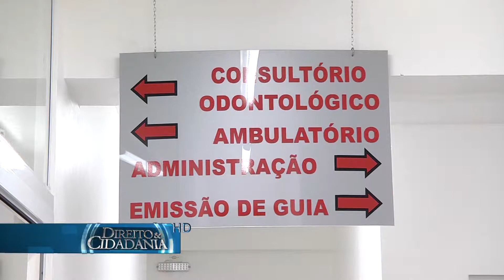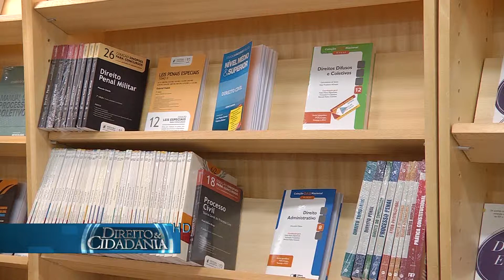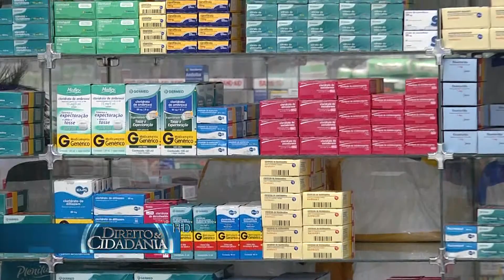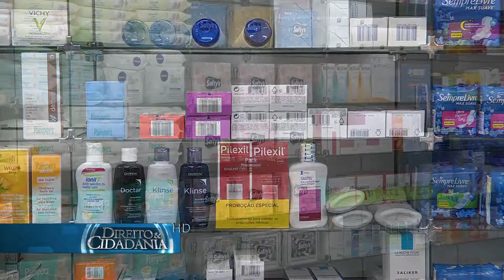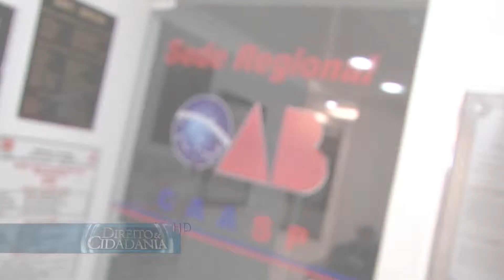Momento CAASP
Programa Direito e Cidadania-apresentador Walter Luiz Alves-testemunhais Marcia e Silvia